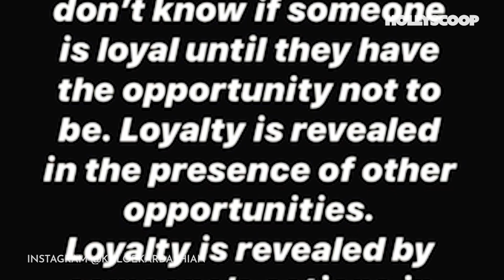Khloe Kardashian Receives Backlash for Cryptic IG Post About Loyalty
Khloe Kardshian is receiving some backlash after posting a quote on her Instagram story preaching about loyalty. I’m going to give you all the tea, so don’t go anywhere.